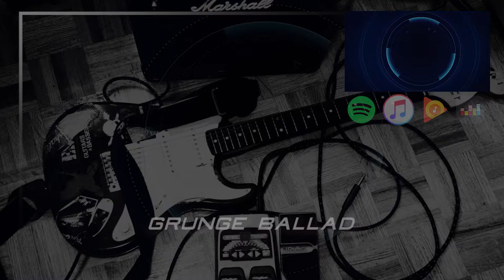Grunge Ballad - Alternative Rock - Royalty Free Music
Intro Graphics by REDEMPTION MUSIC

Amazon Music: